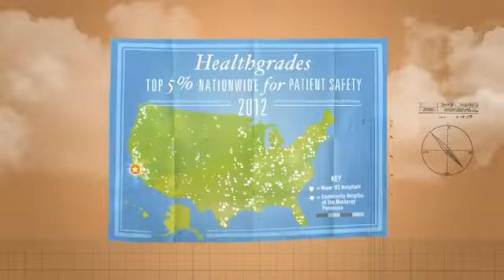Chomp_2012.mp4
Carmela Calindas and Andrew Evans for Chomp. Love it!